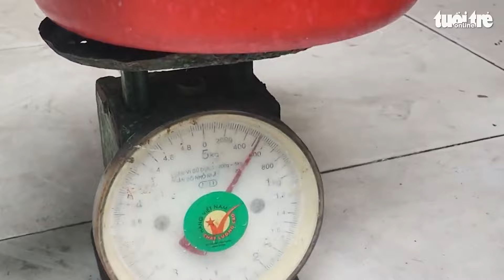TP.HCM: Trăn đất bò lên giường ngủ lúc rạng sáng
Phát hiện có con vật "lạ" trên giường ngủ lúc rạng sáng, một người phụ nữ ở quận 12 (TP.HCM) nhờ hàng xóm hỗ trợ bắt. Kiểm lâm đến tiếp nhận con vật trên đưa về cứu hộ, xác định đây là trăn đất nặng khoảng 0,5kg.